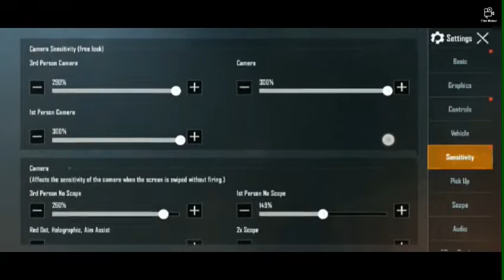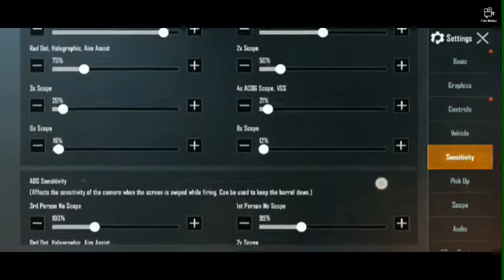Pro player sensitivity with zero recoil in PUBG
this clip are from my friend.